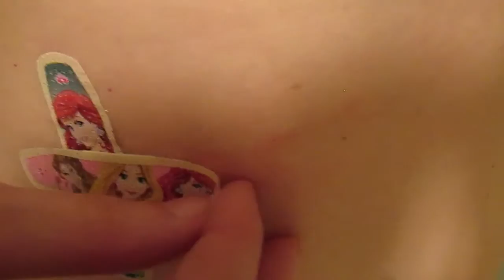Bandaid Angst.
Day 2 of my dermatologist woes.

Where to find more of me and the kittens:
Instagram(my favorite place. LOTS of kitten photos!): katieandthekittensisters